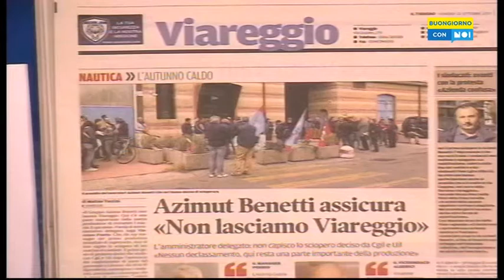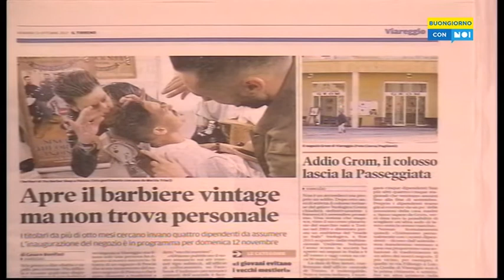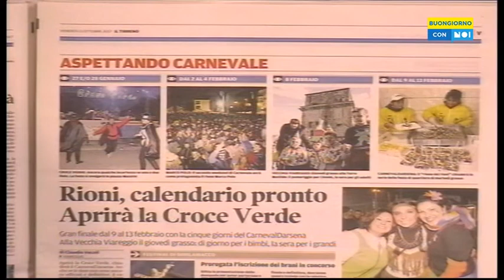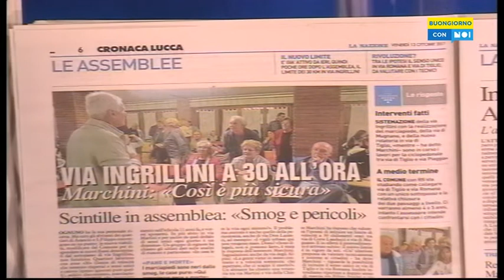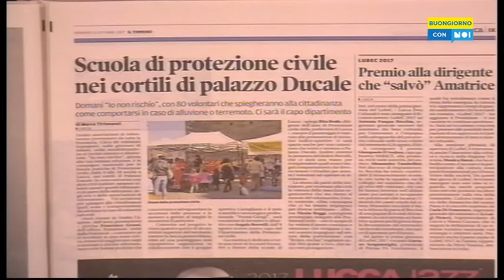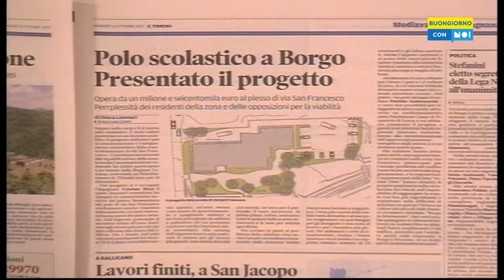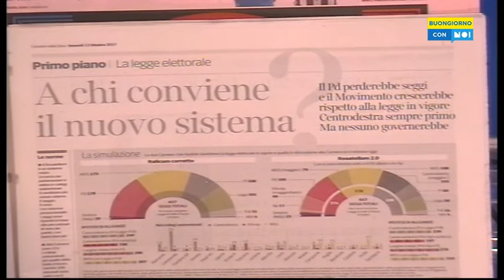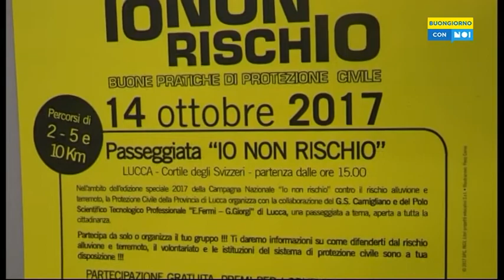Buongiorno con noi 13/10/2017